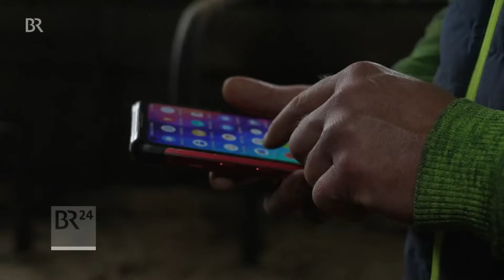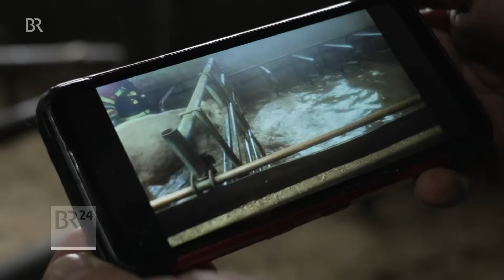Hochwasser richtet große Schäden in der Landwirtschaft an | BR24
Felder und Ställe vieler Landwirte in Bayern stehen unter Wasser. Vor allem in Donau nahen Gebieten sind die Schäden zum Teil immens. Nach Ansicht des Klimaforschers Harald Kunstmann nehmen die Wetterextreme zu. Die Menschen in Bayern müssen sich auf häufigere Hochwasser und auch Dürreperioden einstellen.